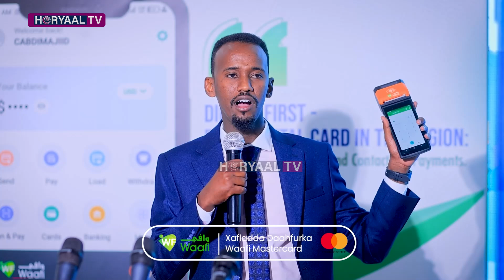Waafi MasterCard oo Hargeysa Laga Daah Furay.